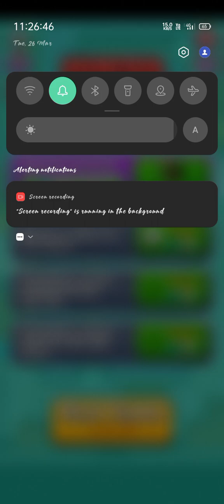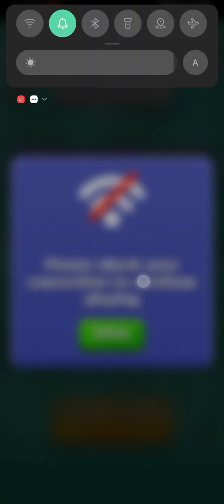Hunter Assassin | K tv | Kuchiku TV | Kids videos